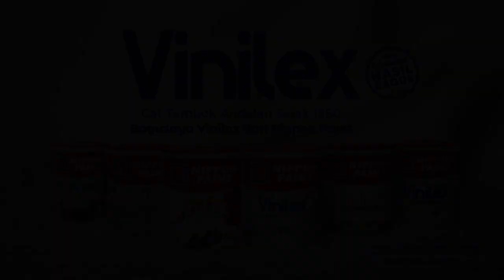Upacara Penurunan Bendera Berjalan Lancar: Sekitar 2.000 Tamu Undangan Hadir di Istana Merdeka!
JAKARTA, KOMPAS.TV - Upacara penurunan Bendera Merah Putih menandai selesainya rangkaian acara Peringatan Kemerdekaan Indonesia ke-77  di Istana Merdeka.

Upacara penurunan bendera dimulai sekitar pukul 17.00 sore tadi.

Upacara penurunan bendera yang berlangsung di istana merdeka dihadiri sekitar 2.000 tamu undangan.

Tak hanya di Istana Merdeka, upacara penurunan bendera juga bisa disaksikan di beberapa layar lebar di sekitar Istana.

Seusai upacara penurunan bendera, kirab duplikat Bendera Pusaka kembali dilakukan.

Kali ini duplikat Bendera Pusaka dibawa dari Istana Merdeka kembali ke kawasan Monas, Jakarta.

Iring-iringan kereta kencana diikuti pawai budaya dan pakaian adat dari berbagai daerah.

Baca Juga Ketua KPK: Merdeka Itu Sejatinya saat Indonesia Bebas dari Korupsi di